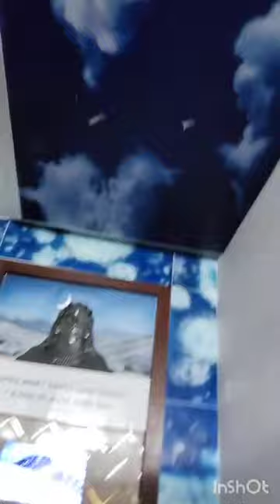हर हर महादेव🙏🙏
Video from Beena Lohani